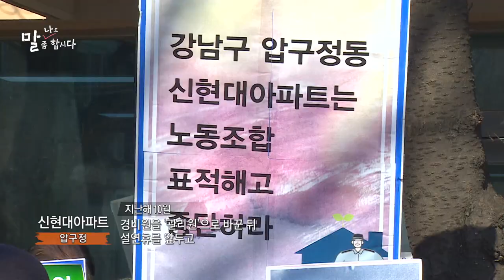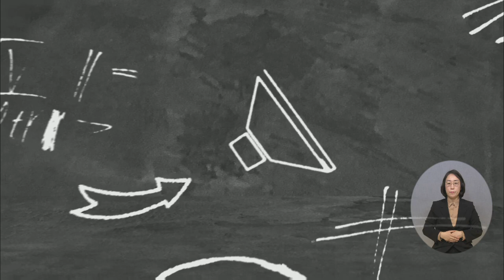나도 말 좀 합시다 6 "불합리한 부당해고를 없애주세요!"